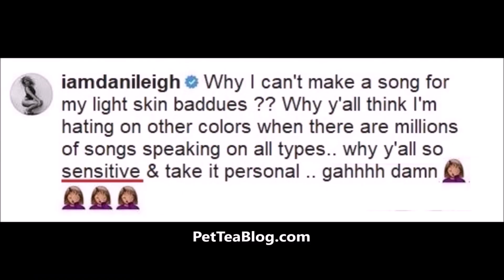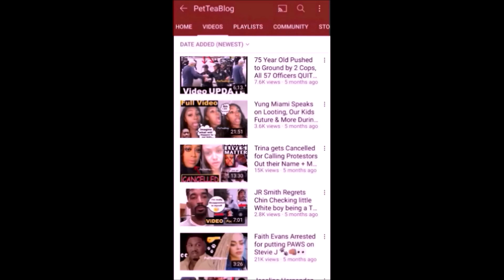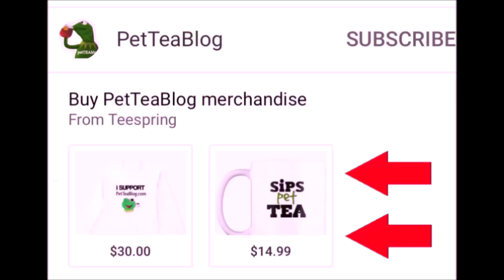Dababy Dumped Yellow Bone Dani in time for his Brown skin Daughter for Valentine's Day ❤️😩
Dababy got rid of his ex girlfriend Dani Leigh a week before Valentine Day after she went and dropped a snippet of her embarrassing song "Yellow Bone is what he wants" , Rumor has it that it's because of the song (Clearly) but it's cool because it allowed more daddy time and for him to put his 3 year old daughter 1st and he treated her like a princess on this special day instead 🙌